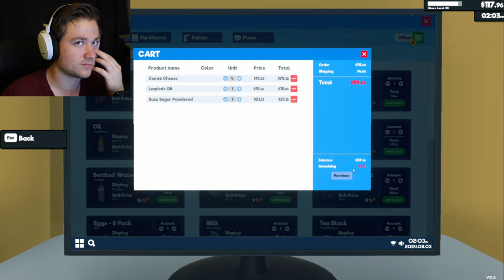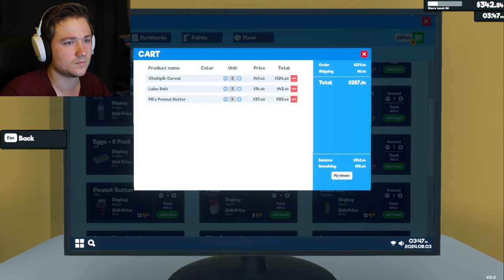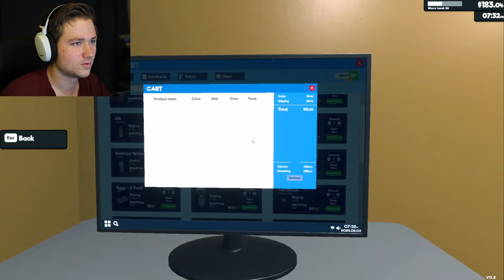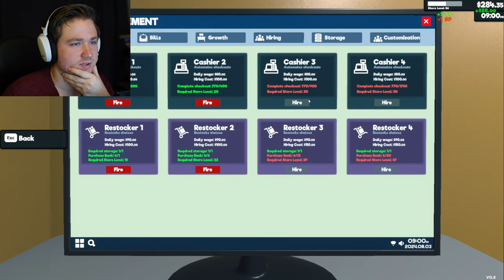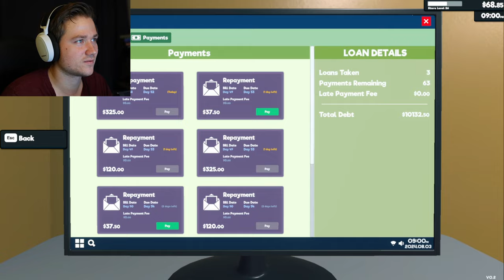The Crooked Neck crew CATASTROPHE | Supermarket Simulator